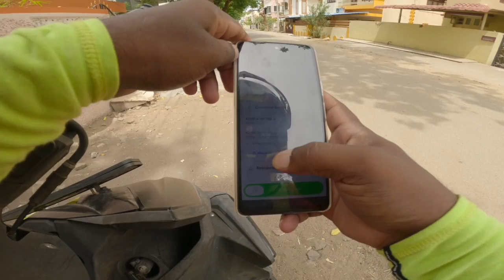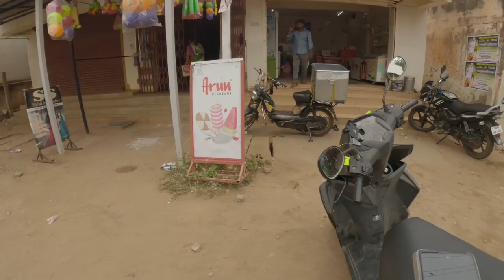DELIVERY VLOG ALAPPARAIGAL 😜 | ZOMATO VLOG 😍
It's my 4th ZOMATO VLOG. Please watch the entire video without skipping. Full entertainment waiting.

Since it's my early days in YouTube, Comment me the Positive and Negative things that I have done.

Hope I think, You all enjoy this video. Stay safe Nanbargaley. ! love you all nanba

Share your Thoughts on My Instagram id - Thanioruvan Vlogs

SUPPORT FOR LONG RIDE
Name : Parthiban
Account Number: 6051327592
IFSC IDIB000T101